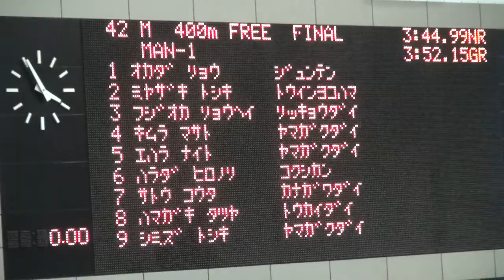江原騎士 木村雅人 男子400m自由形決勝 第87回関東学生選手権